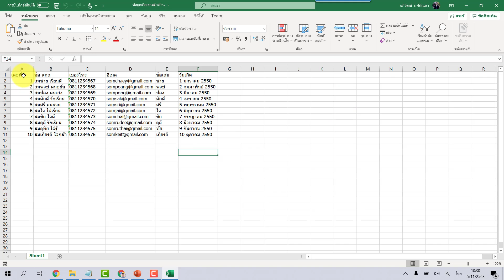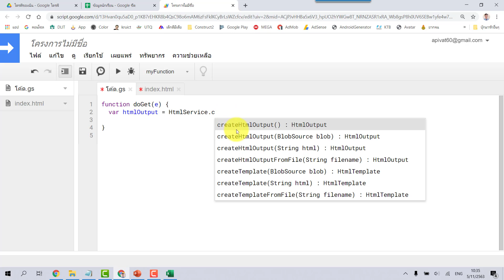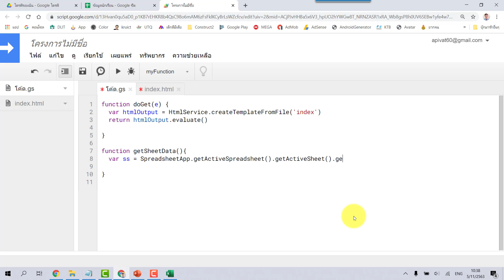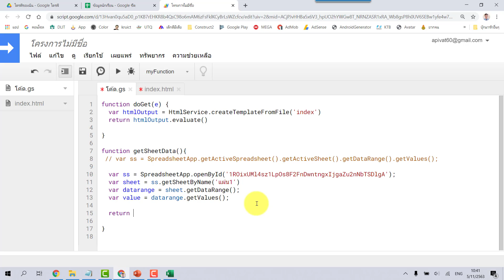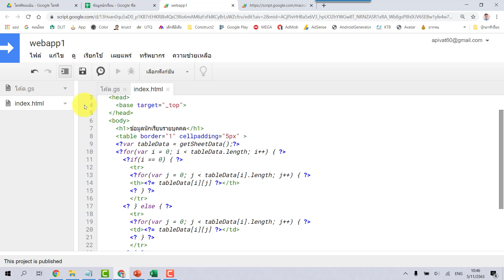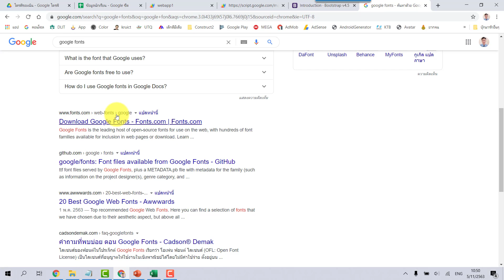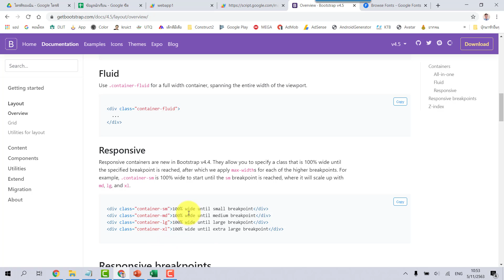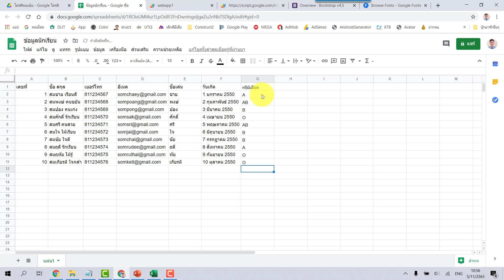EP 11 มือใหม่ เริ่มต้นเรียนรู้ Google App Script การดึงข้อมูลจากชีตไปแสดงที่เว็บแอปทั้งตาราง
โค้ดอยู่ตรงคอมเมนต์บนสุดนะครับ